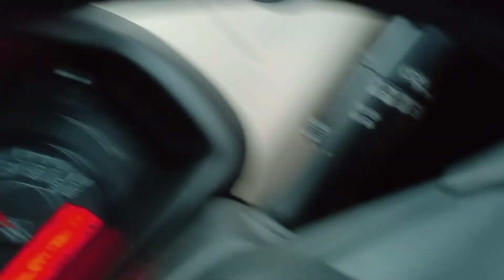Nasirabad to Bijaynagar awesome view ...